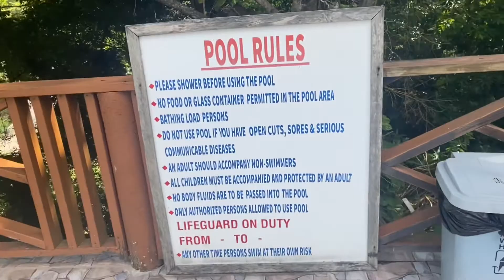Portland weekend/Eco Bay Resort / Games night Part 1*funny*